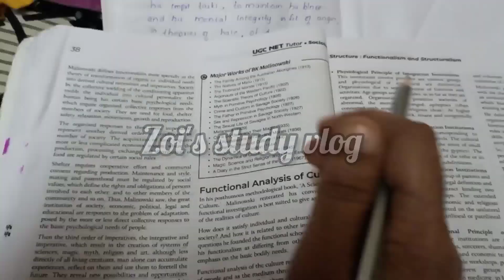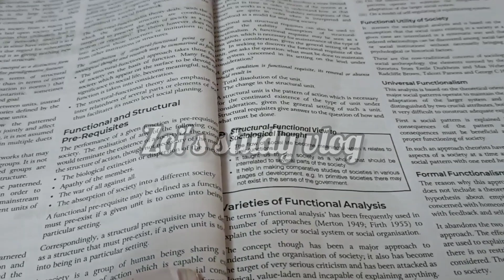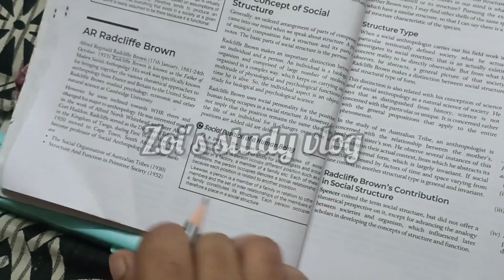Dayinmylife upsc ugcnet motivational study